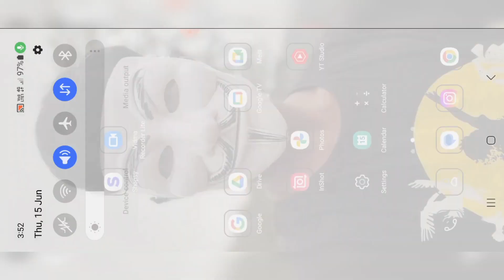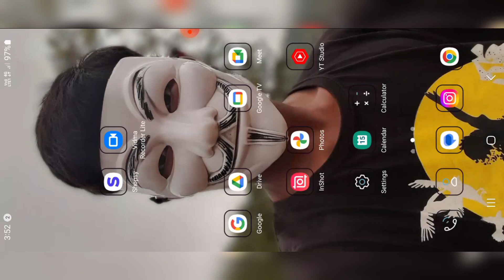WhatsApp audio play screen off problem solotion 100%//what's sensor problem